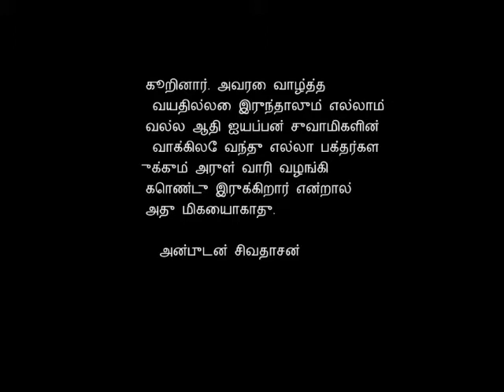Shivadasan's live 408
Shivadasan's live with Adhi Hariputhra Swamigal